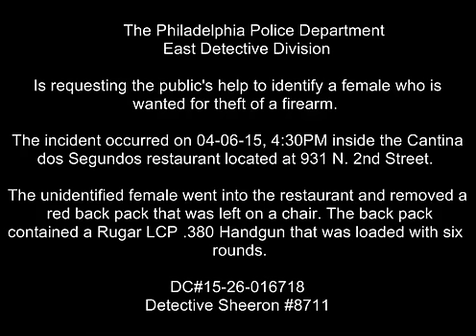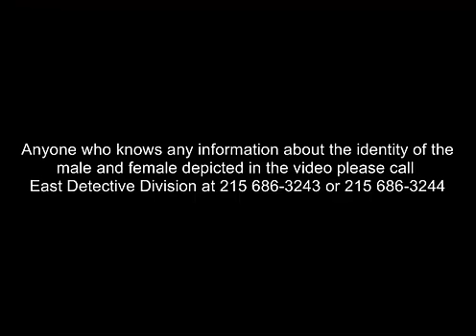Theft 931 N 2nd St DC 15 26 016718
East Detective Division is looking to identify and locate the suspect for a theft in Lower Kensington.

On April 6, 2015, at 3:30 pm, the complainant went to Cantina dos Segundos restaurant located 931 North 2nd Street and placed a red back pack containing her Ruger LCP semiautomatic .380 loaded with five (5) rounds, house and car keys, knife, and reading glasses on the back of her seat. After the complainant left an unknown female, who was in the company of an unknown white male sitting outside, entered the restaurant and removed the backpack from the chair.

Suspect Description: White female, long light brown hair, sunglasses on top of her head, thin build, wearing a light and dark blue horizontal striped short sleeve shirt, black shorts, light blue ankle socks, and black shoes.

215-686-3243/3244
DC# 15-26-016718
Det. Sheeron #654